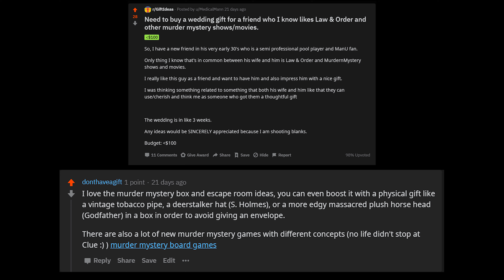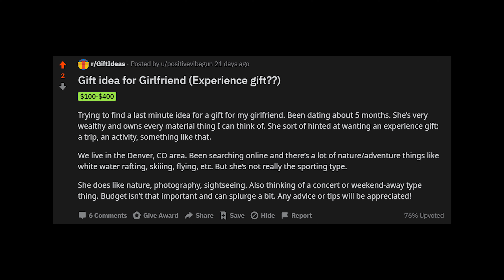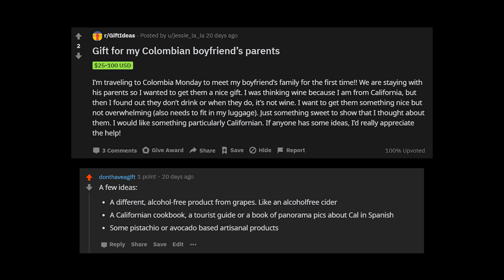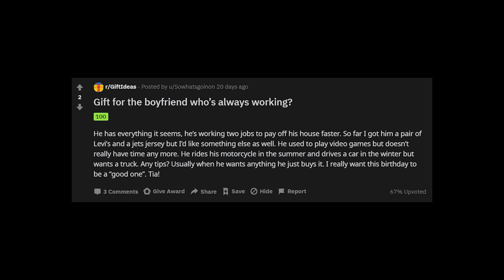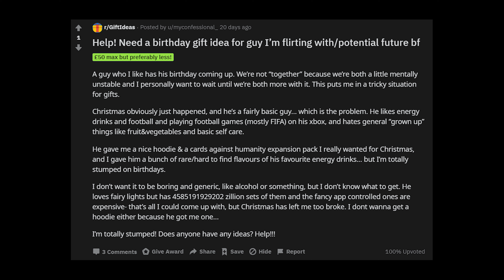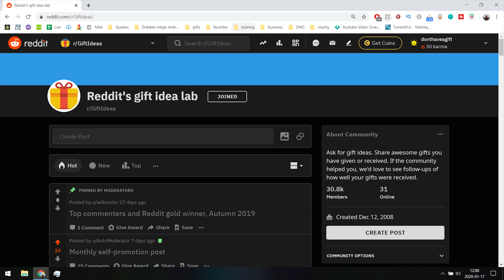Reddit r/GiftIdeas Q&A Episode 1 ¦ Giving cool giftideas since 2019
In this video I'm trying to give great, intangible, creative, DIY, eco-friendly gift ideas for the reddit people who are asking for it. This is a little side project of the channel, so if you like it and you would want some gift ideas too, leave the description of the person in the comments and I'll come up with some ideas for you as well. :)